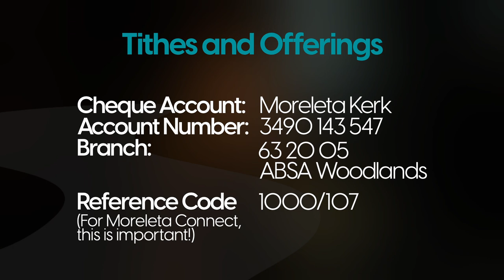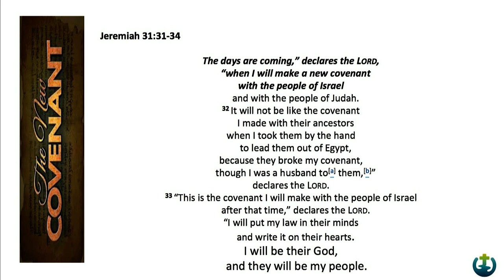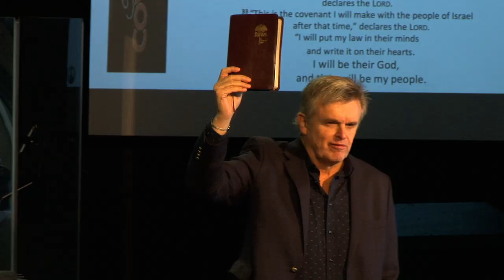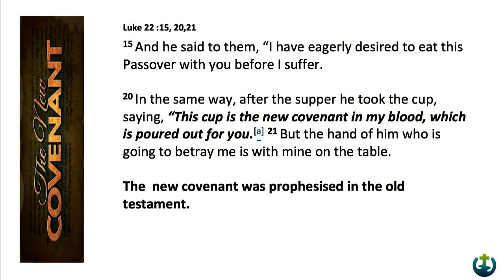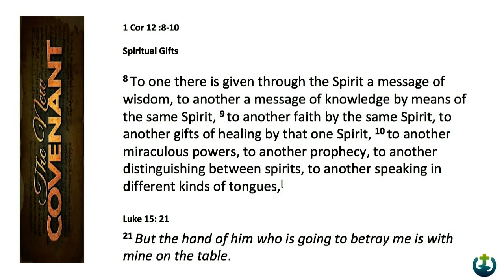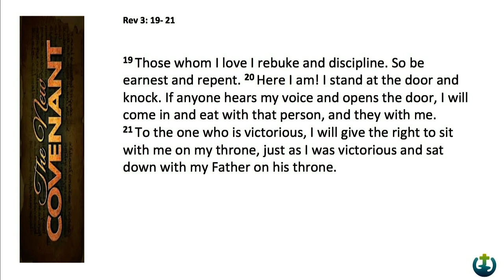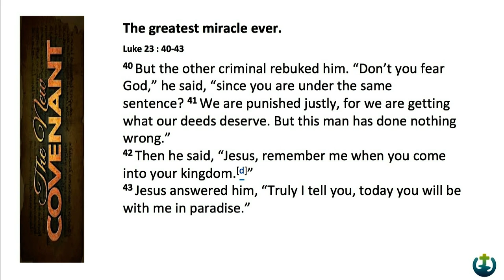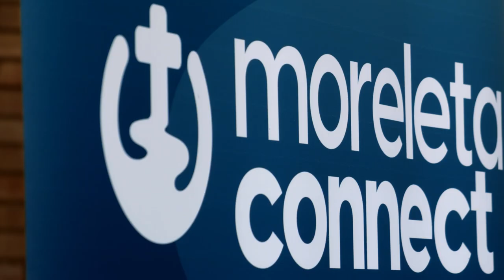What Does the New Covenant Mean to You? - Claude Jarrard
🗣 Sermon by Claude Jarrard - 📖 What does the New Covenant mean to you?

📚 CHAPTERS:
00:00:00 - Intro
00:01:33 - Praise & Worship
00:06:38 - Announcements
00:10:12 - Tithes & Offerings
00:10:54 - Praise & Worship
00:32:23 - Sermon
01:09:26 - Praise & Worship
01:15:39 - Benediction
01:17:47 - Outro